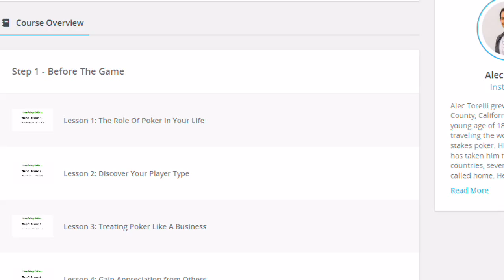World Series Of Poker WSOP 2015 Main Event - WSOP 2015 main event final table winner? - █-█otD 3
WSOP 2015 November Nine(Main event Final Table) - AskAlec Fan edition: Who will be WSOP 2015 main event champion.
The Biggest Poker event in 2015 is here - World Series Of Poker 2015 Main Event Final Table is about to start and finish in a few days and you will be watching it live! Who will be the winner of WSOP 2015 (november nine - final table)? Can you guess? Be creative and get a free poker book or interactive video course! Guess the Final Table winner! [Use AskAlec to get faster response]
A total of 6,420 players put up the $10,000 buy-in for the 2015 World Series of Poker main event, creating a total prize pool of $60,348,000.
This year's November Nine includes WSOP 2015 main event chip leader Joseph McKeehen; 72-year-old Pierre Neuville, WSOP bracelet winner Max Steinberg and many more.
Can you pick your favorite? Joe Mckeehen? Josh Beckley? Thomas Cannuli?
Don't forget Stern, Chan, Butteroni and Blumenfield!

Try to guess the winner of the wsop 2015, be creative with your comments and win the 2 x 497$ awards (classic poker book or interactive poker course - both newest products by  Alec Torelli)
Use AskAlec to get fast response.
Seat Name Country Chips Big Blinds
1 Ofer Zvi Stern Israel 29,800,000 74.5
2 Pierre Neuville Belgium 21,075,000 53
3 Josh Beckley USA 11,800,000 29
4 Max Steinberg USA 20,200,000 50.5
5 Thomas Cannuli USA 12,250,000 31
6 Joseph McKeehen USA 63,100,000 158
7 Patrick Chan USA 6,225,000 16
8 Federico Butteroni Italy 6,200,000 15.5
9 Neil Blumenfield USA 22,000,000 55

Have questions about poker and lifestyle? Or want your hand reviewed on the Hand of the Day?

Who will be the winner of WSOP 2015 Main event final table?